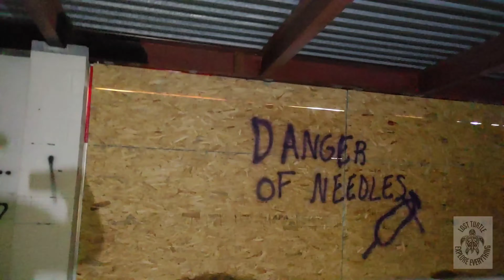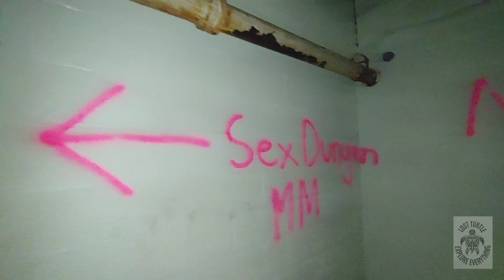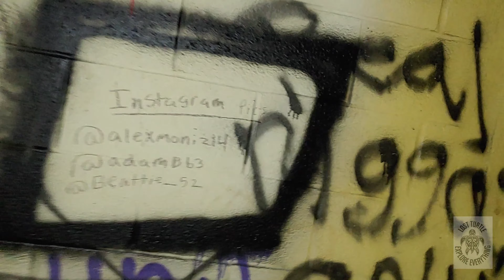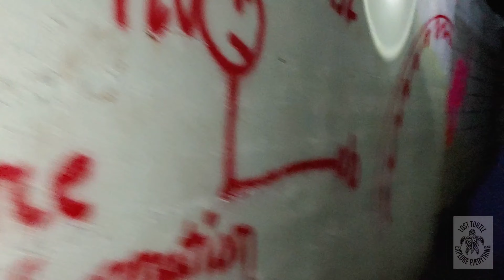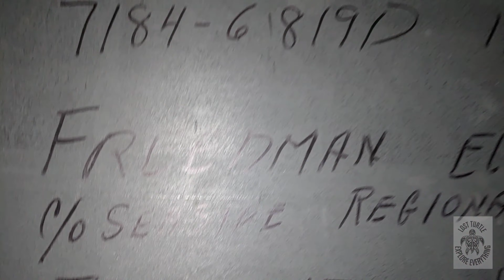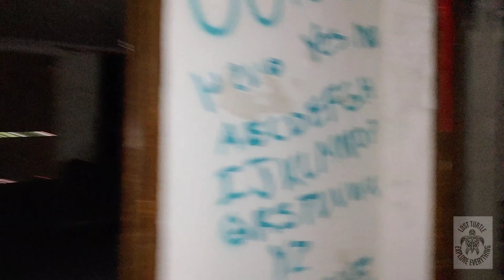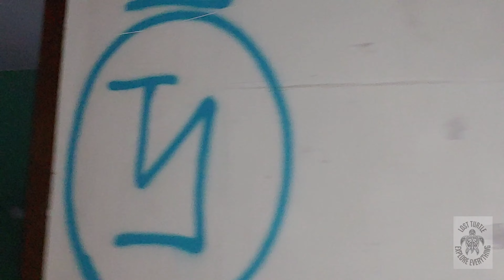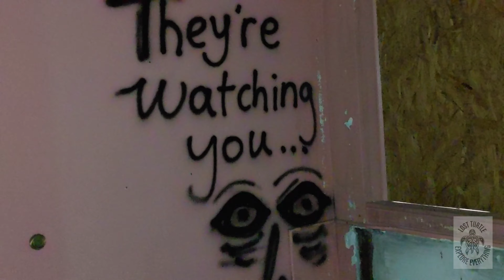Old Sanitarium Slash Tuberculosis Ward with Cory and Jillian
I sent out word that I needed something to do. Low and behold I got invited to explore with Jillian and Cory. We go to the spot that everyone tries to get in but can't. Somehow we can and do. Hope you enjoy!!!